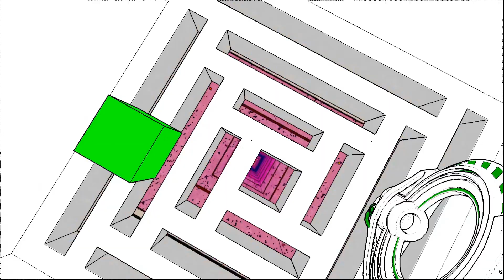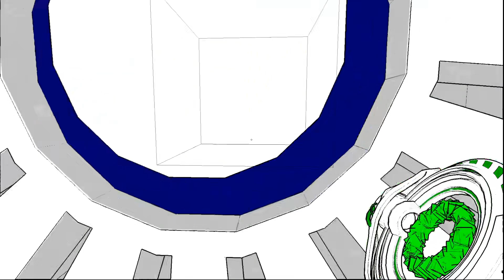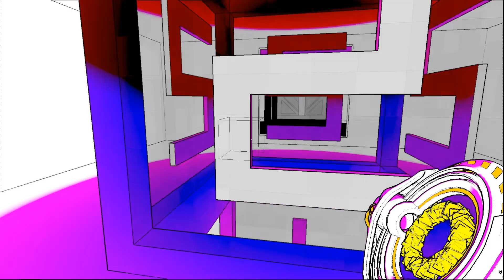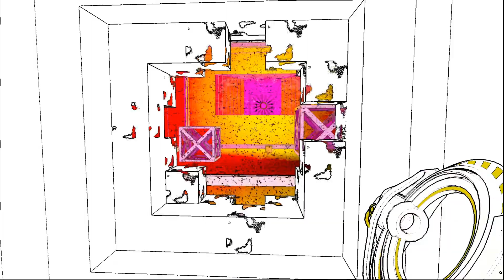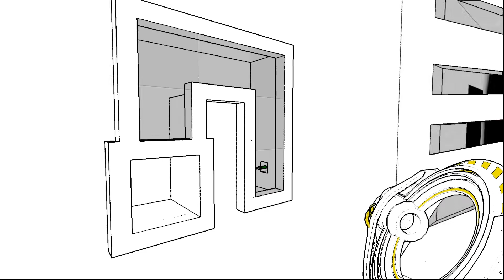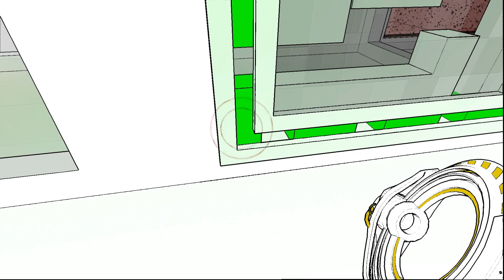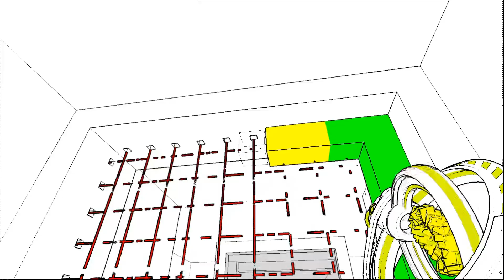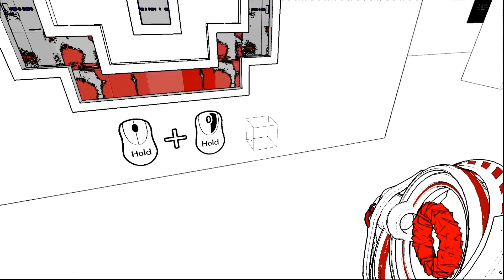Escher Gun Puzzles Galore | Antichamber | Part 2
I played Antichamber when I was 13, but never finished it! Here I am, more than a decade later, ready to buss down. This is similar to the last playthrough I played, 'Fragments of Euclid’.

Description: Antichamber is a mind-bending psychological exploration game where nothing can be taken for granted. Discover an Escher-like world where hallways wrap around upon each other, spaces reconfigure themselves, and accomplishing the impossible may just be the only way forward.

Game: Antichamber
Dev: Alexander Bruce

FUNNY TITLES:
1. A weird and wonderful indie puzzle game with an escher-like feel.
 2. Lateral thinking at its finest - an antichamber non-euclidean puzzle platformer that will keep you hooked for hours!
 3. Help the depressed scientist solve the enigmatic puzzles inside the antichamber - a psychological exploration game filled with escher-like strangeness.
1. Welcome to Antichamber, a unique and challenging puzzle game from the creators of Machinarium and award-winning Limbo.
 2. Travel into dark and twisted worlds full of bizarre non-Euclidean geometry in this mind-bending indie game from the developers of Machinarium and Limbo.
 3. Navigate complex psychological landscapes in this mindbending indie puzzle game from the creators of Machinarium and Limbo.
1. Antichamber is a mindbending puzzle game that will challenge your lateral thinking skills!
 2. An indie game unlike any other – take on the challenge of Antichamber today!
 3. Lateral thinking at its finest – experience the unique world of Antichamber today!
1. Solve puzzles, explore mysterious chambers and discover the secret of an Antichamber Non-Euclidean Game!
 2. A mind-bending puzzle game with an escher-like feel that will challenge your lateral thinking skills!
 3. Navigate a labyrinth of twisted chambers in this enchanting non-euclidean puzzle game!

FOR THE BEAST
Non-Euclidean game Antichamber is mind-bending psychological exploration game with an Escher-like world. The main appeal of the game are unique environments and puzzles. Non-Euclidean game Antichamber is mind-bending psychological exploration game with an Escher-like world. Playthrough Indie Game anti chamber. The main appeal of the game are unique environments and puzzles. The game is available for Windows, Mac OS X, Linux and Xbox 360. The game is a psychological exploration game with an Escher-like world and mind-bending puzzles. The player must find his way through different levels, each consisting of a series of rooms connected by doors that require the player to solve a puzzle before moving on. The puzzles are often based on optical illusions, which the player must figure out in order to proceed. The game offers two different modes: Standard and Advanced. In Standard mode, each room has a single solution, while Advanced mode allows for multiple solutions per room. The game features a level editor, which allows players to create and share their own levels. The game has received generally positive reviews from critics, with many praising its unique visual style, level design and soundtrack. The player must find his way through different levels, each consisting of a series of rooms connected by doors that require the player to solve a puzzle before moving on. The game has no HUD or other indicators to tell you which room is currently active, and it also lacks an inventory system.